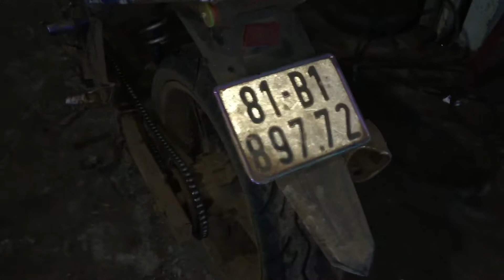Chiếc Exciter độc và lạ nhất của thanh niên chơi xe theo kiểu tàn bạo ở gia lai.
Mọi người xem và cho ý kiến về con xe này nha.